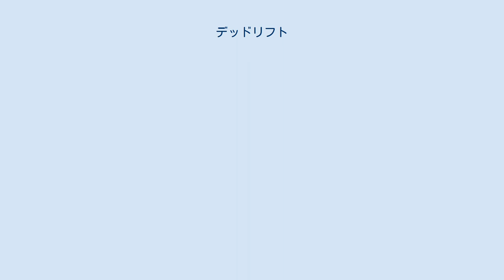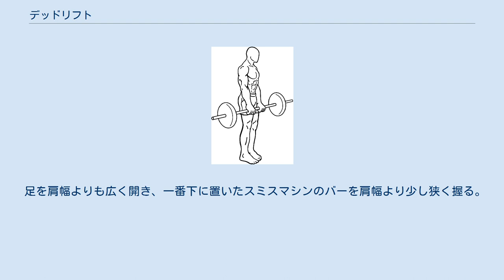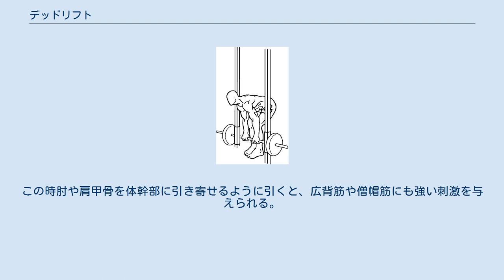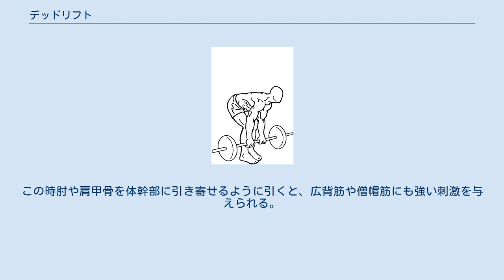デッドリフト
デッドリフトとは、下背部・臀部・脚部を鍛える代表的なウェイトトレーニングの種目。
パワーリフティング競技の3種目の1つである（ほかはベンチプレス、スクワット）。
名称の由来はデッドウェイト（静荷重）をリフトアップすることから。
 主に広背筋、僧帽筋、脊柱起立筋、大臀筋、ハムストリングスが鍛えられる。
な 高重量を扱うプル系の種目なので、かなり熟達した者が筋力強化・筋肥大のトレーニングを行う際にはリストストラップが必要になる（ただし、パワーリフティングの公式試合では使用禁止。炭酸マグネシウム使用は可能。）。
 正しいフォームの習得が難しいため、トレーナーなどの監修を受けることが望ましい。
 バーベル・デッドリフト(スタート) バーベル・デッドリフト(フィニッシュ) バーベル・ルーマニアン・デッドリフト(スタート) バーベル・ルーマニアン・デッドリフト(フィニッシュ) スミスマシン・デッドリフト(スタート) スミスマシン・デッドリフト(フィニッシュ) ダンベル・デッドリフト(スタート) ダンベル・デッドリフト(フィニッシュ) 足を肩幅と腰幅の中間ぐらいに開き、床に置いたバーベルを肩幅より少し広く握る。
膝を曲げ、背筋を伸ばし、正面を見る。
 腰を前方に突き出すようなイメージで上体を起こしていく。
この時肘や肩甲骨を体幹部に引き寄せるように引くと、広背筋や僧帽筋にも強い刺激を与えられる。
 上体を床と垂直になるまで起こしたら、膝関節と股関節を曲げて上体を前傾させ、元の姿勢に戻る。
 2~3を繰り返す。
 肩甲骨はスタートポジションで開き、上体を起こすのと同時に寄せていく(肩を後ろに引く)ようにして、上体を倒すときはまた開いていく。
 画像のように両手の握り方を互い違いにする方法もある(オルタネイトグリップ)。
こうすることで保持力が強くなり、より高重量を扱えるようになる。
 ルーマニアン・デッドリフト 足幅は腰幅から肩幅程度に広げ、つま先はまっすぐ正面に向ける。
握りはオーバーグリップ。
 胸を張って背筋を伸ばし、かかとで床を蹴って立ち上がる。
 上体を床と垂直になるまで起こしたら、膝を少し緩め、胸を張り、腰を反らせた状態を維持しながら尻を後ろに突き出し、元の姿勢に戻る。
 2~3を繰り返す。
 大臀筋やハムストリングがターゲット。
 動作の基本は一般的なバーベル・デッドリフトと同じだが、一般的なデッドリフトでは、動作範囲がバーベルのプレートの直径によって異なったり、上半身への負荷が弱くなってしまうため、僧帽筋や広背筋を鍛えたい場合には向かない。
パワーラックのセーフティバーなどを用いてスタートポジションの位置を高くして動作範囲を減らし、その分使用重量を増やす事で上半身への負荷を強くすることができる。
それが、トップサイド・デッドリフトである。
重心は踵に7割・母指球に3割。
大概においてボトムポジションは膝の少し上になる。
 直立してバーを保持し、背筋をまっすぐに保ったまま、膝がつま先より前に出ないように股関節を曲げて上体を前傾させていき、これ以上いくと膝が出るか背筋が曲がってしまうという位置を探し当て、スタートポジションとする。
 足を肩幅と腰幅の中間ぐらいに開き、セーフティバーに置いたバーベルを肩幅より少し広く握る。
 息を吸いながら腰を前方に突き出すようなイメージで上体を起こしていく。
 上体を床と垂直になるまで起こしたら、息を吐きながら膝関節と股関節を曲げて上体を前傾させ、元の姿勢に戻る。
 3~4を繰り返す。
 足の幅を広くしたデッドリフト。
主にパワーリフティングの選手が好んで行う。
動作の基本は一般的なデッドリフトと同じだが、より動作範囲が短くなり、その分下半身筋群の強い人は高重量が扱えるようになる。
バーの握り方はオルタネイトグリップが推奨される。
怪我防止のため、膝の向きとつま先の向きは必ず一致させる。
 足を肩幅よりも広く開き、床に置いたバーベルを肩幅より少し狭く握る。
真横から見たとき、肩がバーよりも少し前に出ているようにする。
 息を吸いながら腰を前方に突き出すようなイメージで上体を起こしてい...